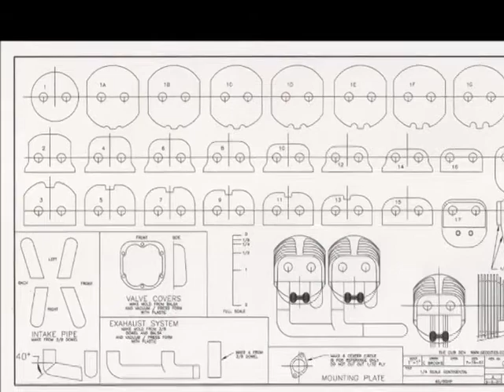Construction Piper J 3 CUB DUMMY MOTEUR scale 1 4